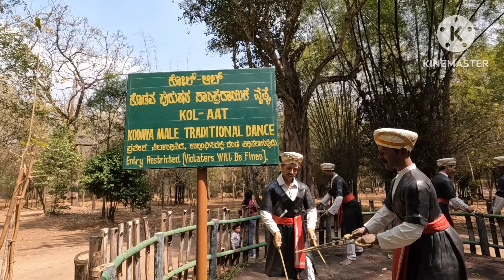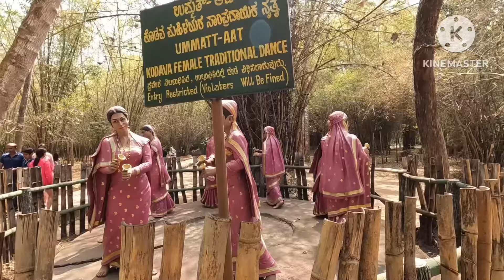Deer park || boating || beautiful birds || beautiful people ❤️👍